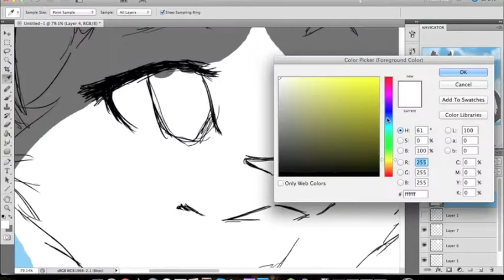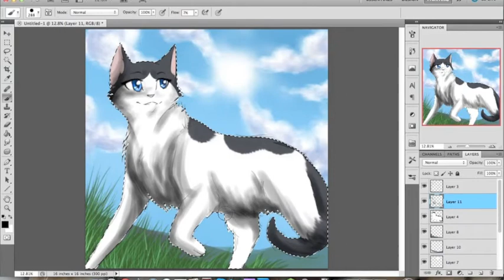Frostfeather - Speedpaint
This was a request from TheFireStarGirl!

This is her character Frostfeather

To TheFireStarGirl: I'm sorry it took so long, and i hope i got everything right!

Songs: Into The Open Air - Brave (soundtrack)
Program: Photoshop Cs5
Used: Bamboo Wacom Tablet
Deviantart: Riverspirit456